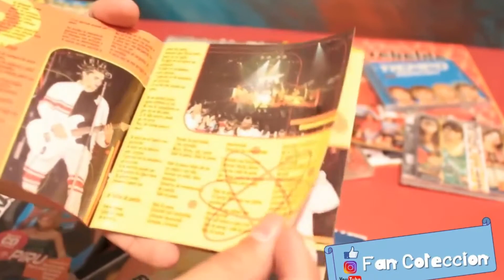ERREWAY - REBELDE WAY - EN CONCIERTO - (SHOW VIVO TEL AVIV - 2003) - CD + DVD - REVIEW - UNBOXING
Erreway en concierto es el primer álbum en vivo de la banda Erreway, lanzado el 19 de septiembre de 2006 en España,1​ consiguiendo el puesto nº 3 de los más vendidos en la primera semana.2​ Este álbum está interpretado por los integrantes de Erreway, Benjamín Rojas, Felipe Colombo, Camila Bordonaba y Luisana Lopilato, pero también participaron algunos de los actores de Rebelde Way, como Victoria Maurette y Piru Sáez.

Este álbum fue producido, creado y dirigido por Cris Morena e incluye canciones de los discos Señales (2002) y Tiempo (2003).

"Rebelde Way"
"Bonita de más"
"Te soñé"
"Perder un amigo"
. "Te dejé"
"Vale la pena"
"Sweet Baby"
"Aún, ahora"
"Pretty boy"
"Inmortal"
"Mi vida"
"Tiempo"
"No soy así"
"Será porque te quiero"
"Sweet Baby"
"Rebelde Way"
"Resistiré"
DVD
"Rebelde Way"
"Bonita de más"
"Te soñé"
"Perder un amigo"
"Te dejé"
"Vale la pena"
"Sweet Baby"
"Aún, ahora"
"Pretty boy"
"Inmortal"
"Mi vida"
"Tiempo"
"No soy así"
"We Will Rock You"
"Sweet Baby"
"Rebelde Way"
"Resistiré"

Extras
Sus mejores fotos
Detrás del escenario

FAN COLECCION